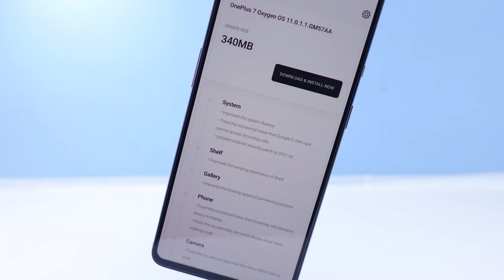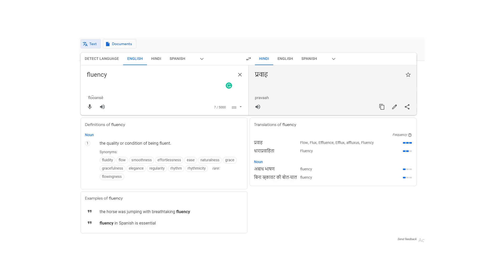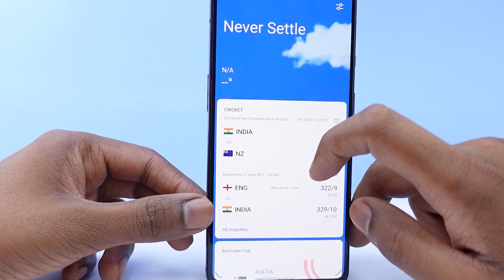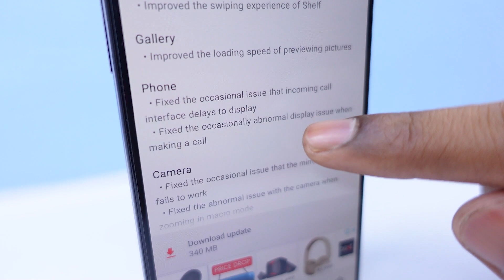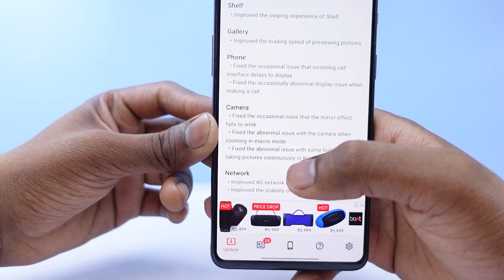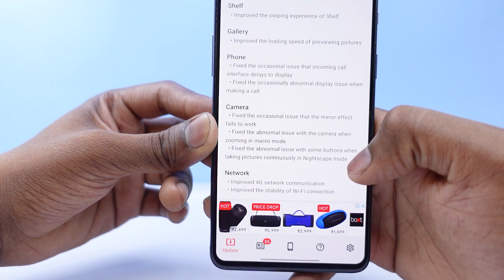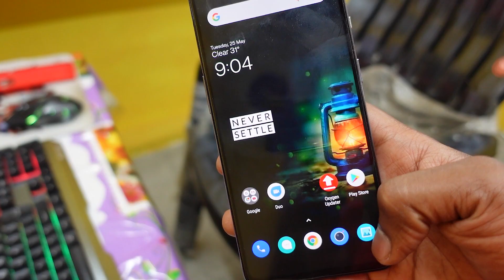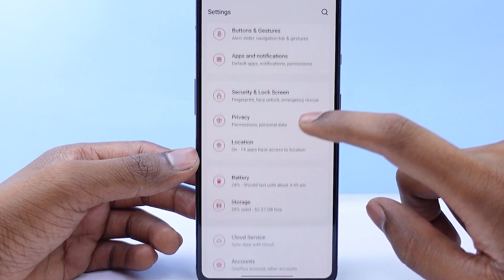OxygenOS 11.0.1.1 OnePlus 7 Series Deep Review Phone App issue, Battery and Gaming With My Opinion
Time Stamps
Available Soon

Here’s the complete changelog for OxygenOS 11 for the OnePlus 7 Series

Changelog
System
Improved the system fluency
Fixed the occasional issue that Google Fi SIM card cannot accept incoming calls

Shelf
Improved the swiping experience of Shelf

Gallery
Improved the loading speed of previewing pictures

Phone
Fixed the occasional issue that incoming call interface delays to display
Fixed the occasionally abnormal display issue when making a call

Camera
Fixed the occasional issue that the mirror effect fails to work
Fixed the abnormal issue with the camera when zooming in macro mode
Fixed the abnormal issue with some buttons when taking pictures continuously in Nightscape mode

Network
Improved 4G network communication
Improved the stability of Wi-Fi connection

Some Search Keys
oxygneos 11.0.1.1 update review
oxygenos 11.0.1.1 kab aayega
kaise update kare 11.0.1.1 stable
new oxygenos 11.0.1.1 update
how to update oxygneos 11.0.1.1
new update how to find oneplus 7
oneplus 7 ota update
oneplus 7 ota update 11.0.1.1
 oneplus 7 stable oxygenos 11.0.1.1 ota
oneplus 7 oxygenos 11.0.1.1
oneplus 7 pro oxygenos 11.0.1.1
oneplus 7 pro oxygenos 11.0.1.1 ota
oneplus7 update
oneplus 7t
oxygen os 11.0.1.1
roktok
oneplus 7 pro update
oneplus 7t android 11
oneplus 7t 11.0.1.1
oneplus 7t oxygenos 11
oneplus 7t oxygenos 11 update
oneplus 7t latest update
oneplus 7t android 11.0.1.1
oneplus 7t oxygenos 11.0.1.1
11.0.1.1
oneplus 7 pro
oneplus 7t new update features
one plus 7t
oneplus
oneplus 7t pro new update
oxygen os 11 oneplus 7t
11.0.1.1 oneplus 7t
7t update
oneplus 7t pro update
oneplus update
7t new update

OnePlus 7T Oxygen OS 11 Wide Huge Review ASPL Update, UI More Atractive, Features More Stability